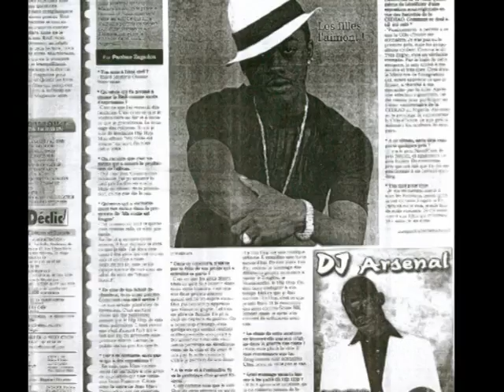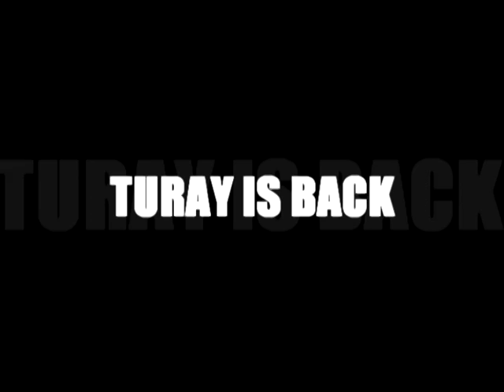TURAY is back